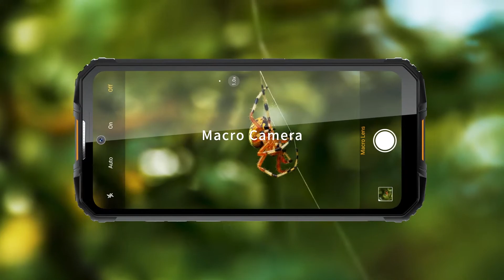Ouktiel WP10 5g Rugged phone. In English. See the spec here. Coming to the UK 2020.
A look at this amazing phone. We will support this phone with UK warranty. to order and get the lastest price.